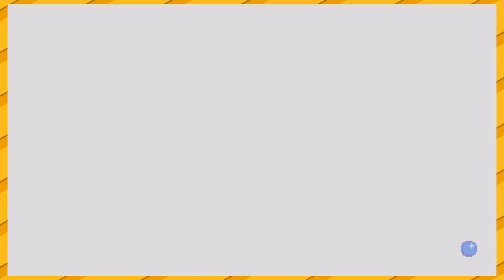Sonic Mania: Sfarcuri si Brate - PARTEA 1 - Game Daddies